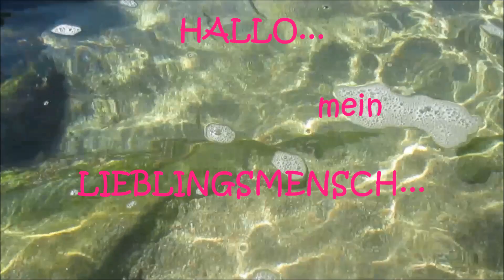Ich möchte dir heute morgen etwas schenken !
Ich habe nämlich so viel Freude in mir !
TSCHAU  bis bald !
Tages Video
Eigene Videos und
Originalton